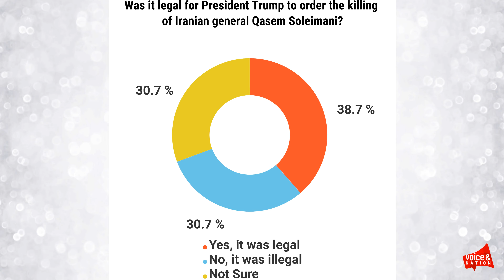The killing of Qasem Soleimani legal?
Some in the U.S. are calling it a justified act of self-defense while Iranian leaders are deeming it an assassination.

Either way, Iranian Major General Qassem Soleimani is now dead after a retaliatory U.S. airstrike.